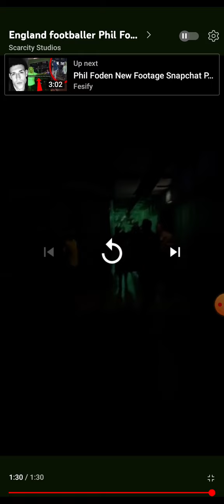PHIL FODENS MUM PUNCHED AT KHAN VS KELL (FIGHT) ACTUAL VIDEO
FOOTBALLER PHIL FODENS MUM PUNCHED AT BOXING MATCH (ACTUAL VIDEO)